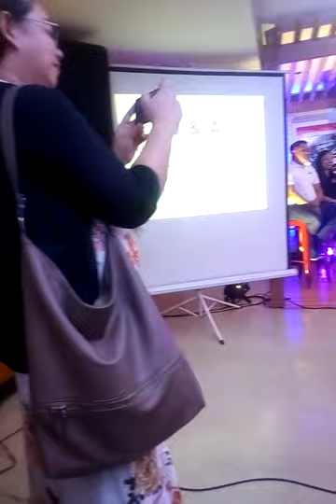Vloggers & Bloggers Event